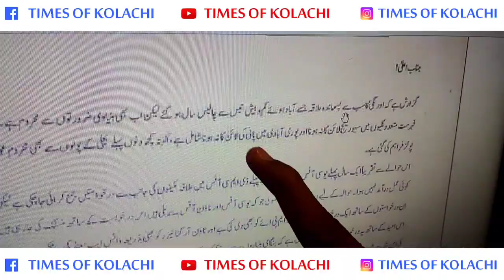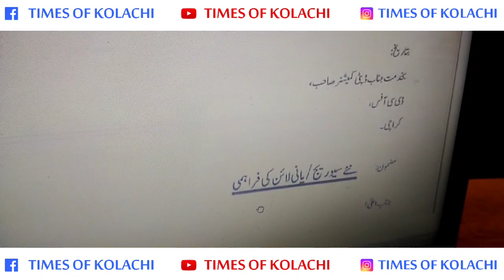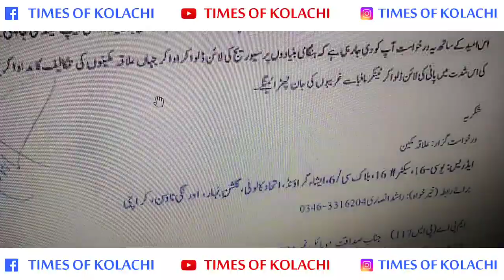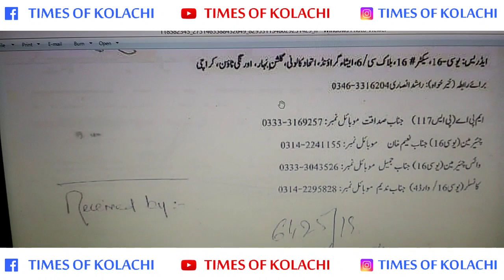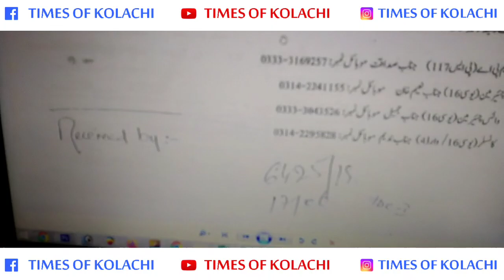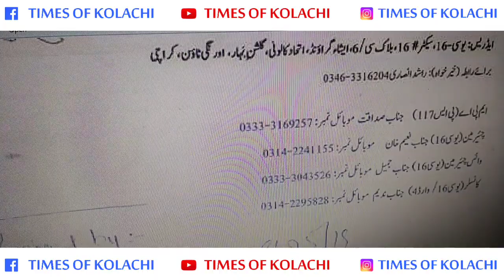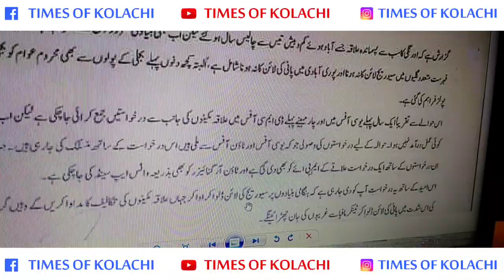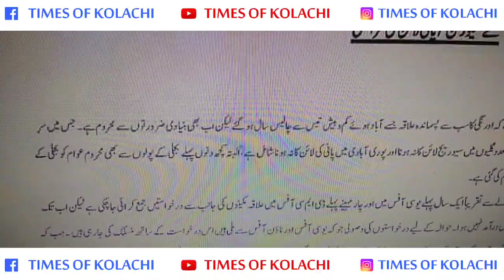Application Writting & Submission on different local Issues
i defined in this video pattern of applications like Dogs catching Spray of Mosquitoes Street lights issues Park Making and renovations Road carpeting and many more local issues

omg new jeans let me do it for you khan sir kapil sharma show

ApplicationWritting
Submission
different
local Issues
I defined in this video
pattern of applications
 like Dogs catching
 Spray of Mosquitoes
 Street lights issues

Park renovations
 Road carpeting
Karachi Central
Zila wasti
New Karachi
Times of Kolachi

Administrator Application local issues Park department Bahria town Karachi city inside/out dogs catching treats new Karachi Godhra market road conditions of new Karachi system administrator wildlife parks and recreation Times of Kolachi New Karachi sector 5e North Karachi Bahria town Karachi 2 Bahria town Karachi 2022 Bahria town Karachi latest news halaat update Karachi SEO SEO tutorial Bahria town Karachi 2 launching Bahria town Karachi 2 location Bahria town Karachi prices